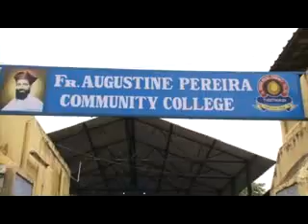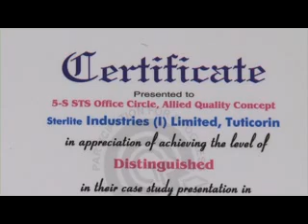Copper Cathode (Sterlite Industries India Ltd)